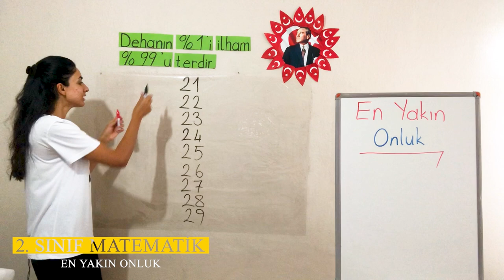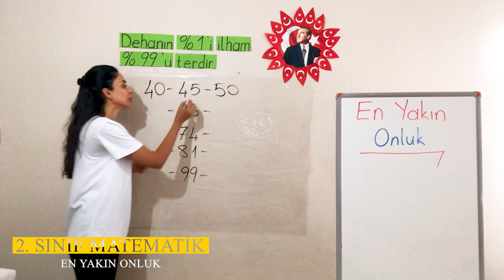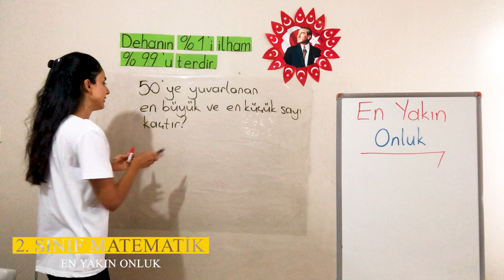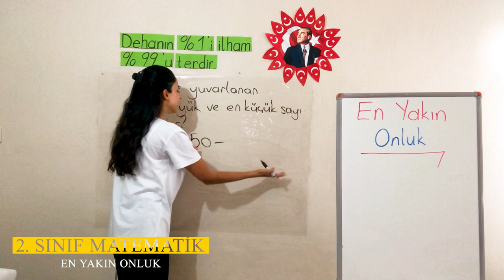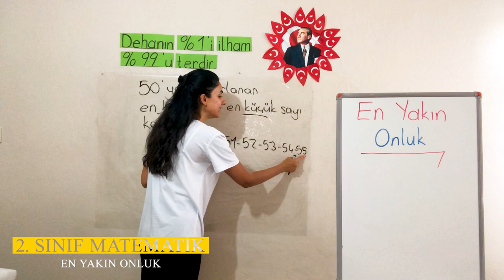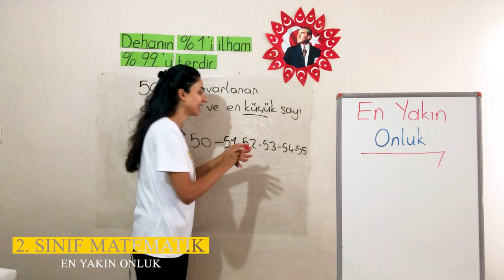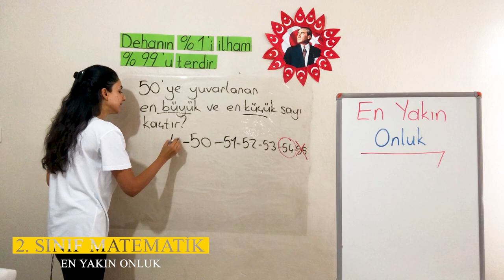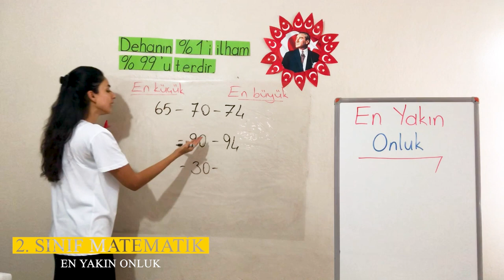1. Ünite - 1 Doğal Dayılar - 8 En Yakın Onluk